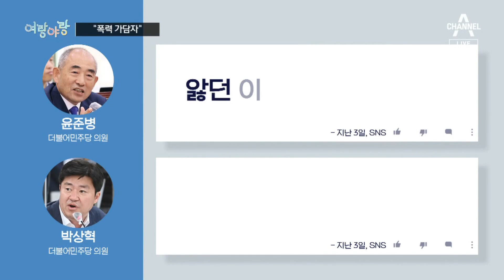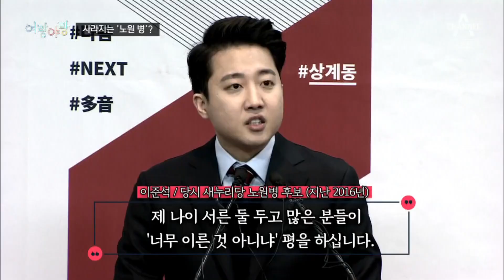[여랑야랑]혁신위 ‘배후설’? / “폭력의 가담자” / 사라진 지역구? | 뉴스A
[여랑야랑]혁신위 ‘배후설’? / “폭력의 가담자” / 사라진 지역구?

Q. 윤수민 기자와 여랑야랑 시작합니다. [첫 번째 주제] 보겠습니다. 김한길 국민통합위원장, 오신환 혁신위원이 보이네요. 혁신위, 무슨 설인가요.

Q. 배후로 지목된 김한길 위원장, 오신환 혁신위원은 뭐라고 해요?

Q. 배후설까지 나오고 혁신위와 지도부, 갈등이 더 깊어지는 거 같아 보여요.

Q. [다음 주제] 보겠습니다. 민주당을 탈당한 이상민 의원이고요. 장경태, 전용기 의원이 보이네요. 폭력의 가담자라니요?

Q. 어떤 말을 했길래 폭력의 가담자라고까지 하나요?

Q. 탈당에 대해 우호적일 수는 없겠지만, 특히 초선 의원들의 비판이 수위가 높은 것 같기도 해요.

Q. [주제 하나 더] 보겠습니다. 이준석 전 대표네요. 사라진 지역구요? 무슨 말이죠?

Q. 이 전 대표 최근까지 노원병 출마 준비하지 않았나요?

Q. 그러면 이 전 대표 입장에선 악재겠네요?

〈평일〉
08시 00분 라디오쇼 정치시그널 (유튜브 라이브)
08시 50분 김진의 돌직구 쇼
10시 20분 김진의 더라방 (유튜브 라이브)
12시 00분 뉴스A 라이브
15시 50분 강력한 4팀
17시 20분 뉴스TOP10
19시 00분 뉴스A

〈주말〉
12시 00분 토요랭킹쇼·뉴스A 라이브
17시 40분 뉴스TOP10
19시 00분 뉴스A

〈평일〉
08시 00분 라디오쇼 정치시그널 (유튜브 라이브)
08시 50분 김진의 돌직구 쇼
10시 20분 김진의 더라방 (유튜브 라이브)
12시 00분 뉴스A 라이브
15시 50분 강력한 4팀
17시 20분 뉴스TOP10
19시 00분 뉴스A

〈주말〉
12시 00분 토요랭킹쇼·뉴스A 라이브
17시 40분 뉴스TOP10
19시 00분 뉴스A